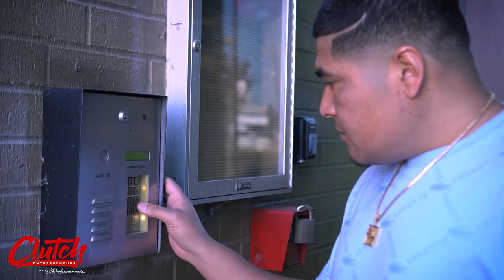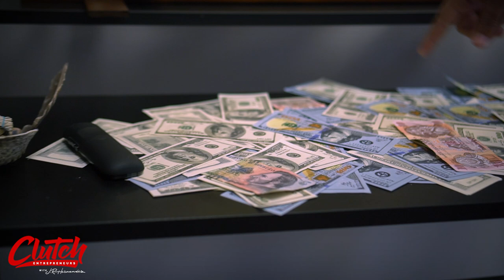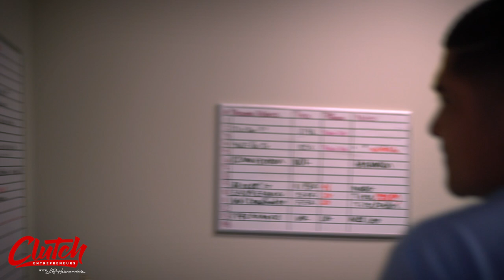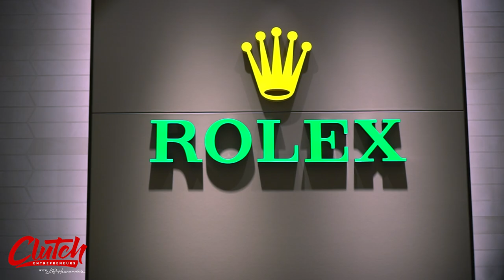How Willny Guifarro Flips 10+ Houses a Month at 24 Years Old!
Willny moved from Florida at 18 years old by himself with no money, job, or resources to Houston, Texas, with just one goal in mind. His goal was to make it in the Real Estate Investing game. After waiting for 8 months for his 1st deal and 9 months for his 2nd deal, he never gave up! Now 6 years later, he has a solid team doing 10+ deals a month, with his biggest month being $170,000 in profit